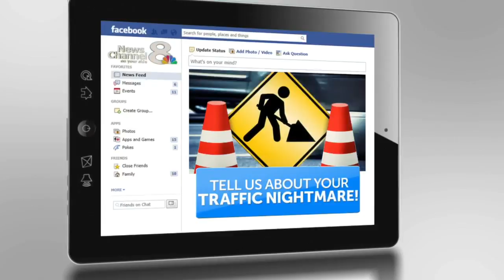Pinellas drivers tire of construction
News Channel 8 asked the Florida DOT to do some explaining.